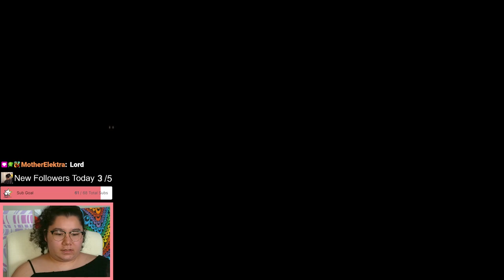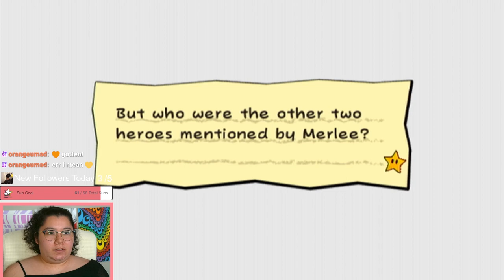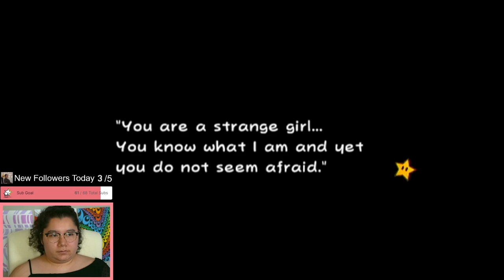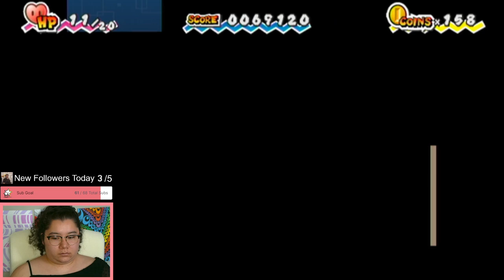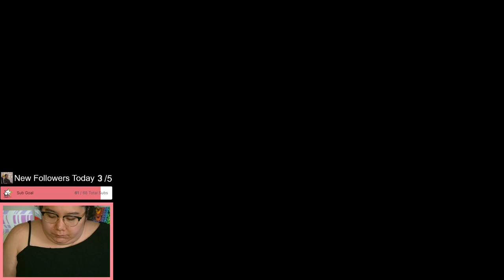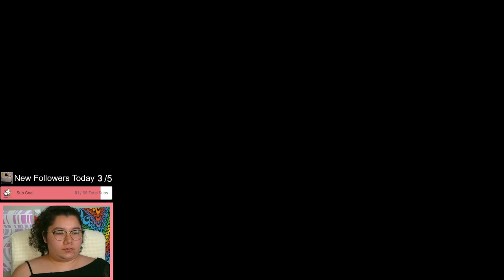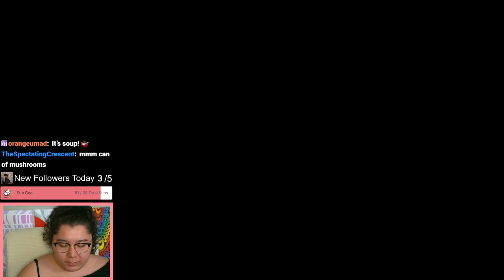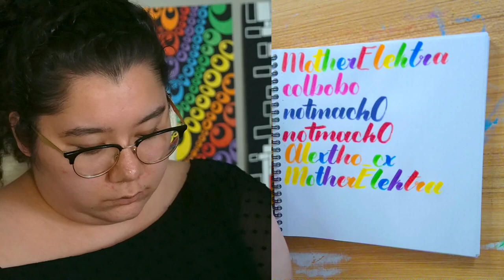5/15/24 pt2 SEARCHING FOR MERLEE, SO I CAN SET HER FREE! - Super Paper Mario Blind Playthrough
Time Stamps
00:00:00 Super Paper Mario
01:17:00 Thanking Subs Calligraphy